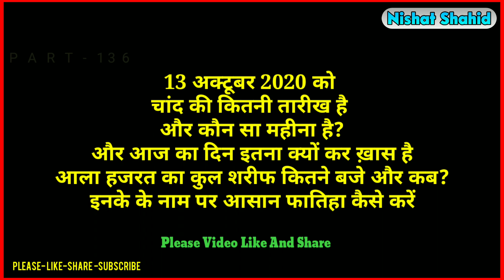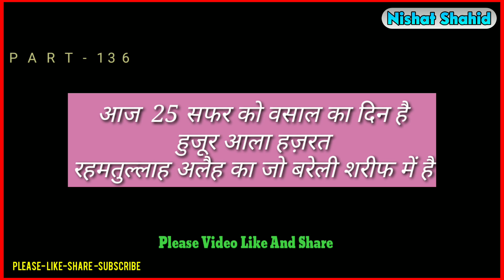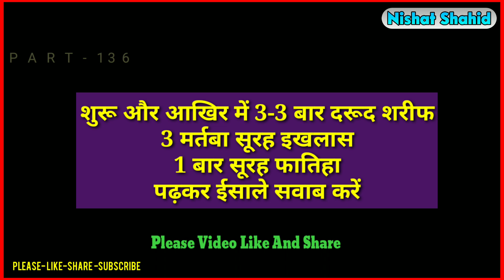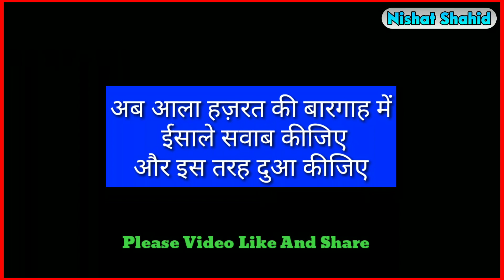Aaj 13/10/2020 Ko Chand (Urdu) Ki Kitni Tarikh hai? Part 136 | Safar Ki Tarikh? | Nishat Shahid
13/10/2020 को चांद (उर्दू) की कितनी तारीख और कौन सा महीना है? सफ़रुल मुज़फ्फर के महीने की कितनी तारीख है? | आज का दिन किस वजह से इतना ख़ास है? Part 136
 Janiye Aaj Ki Date Mein Kis Buzurg Allah ke Wali Ka Urs Hai?
Ala Hazrat Ka Urs Kab Hai? Ala Hazrat Ka Qul Shareef Kab Aur Kitne Baje Hai?
Ala Hazrat ke Naam Par Niyaz Aur Fatiha Kaise Aur Kab Karen? Urs E Razvi 102
آج یعنی 13/10/2020  کو اردو یعنی چاند کی کتنی تاریخ اور کون سا مہینہ ہے اور صفر المظفر کے مہینے کی کتنی تاریخ ہے؟
इस वीडियो में बताया गया है 13 अक्टूबर 2020 को चांद की कितनी तारीख है और यह कौन सा महीना है और साथ ही साथ में यह बताया गया है आज किस अल्लाह के वली का उर्स है और यह भी बताया गया है कि आज का दिन क्यों कर इतना खास है